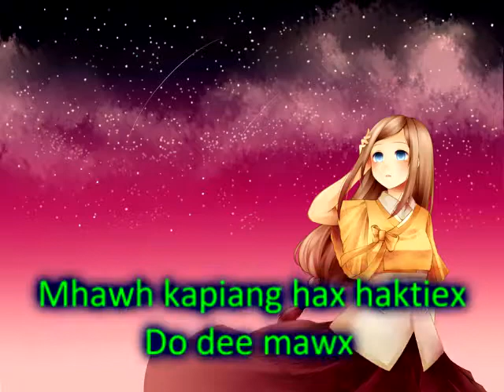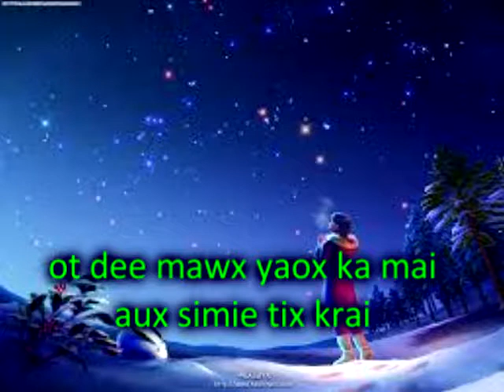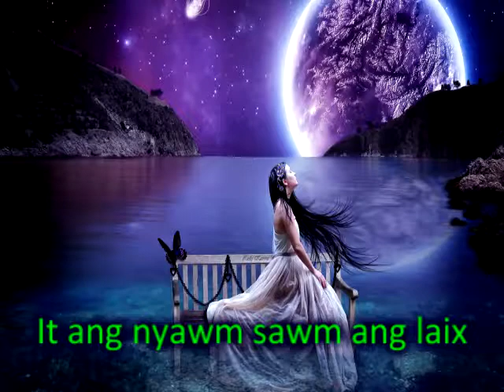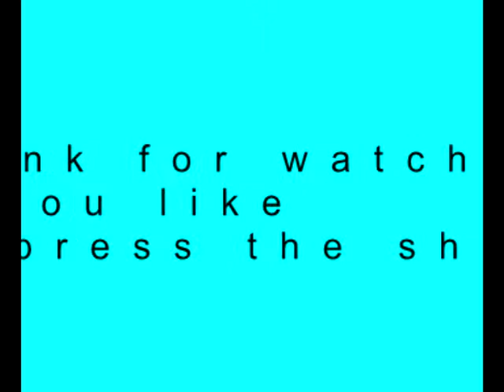ot dee mawx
@ facebook.Ai Peen
@You Tube . jakthip thammawong